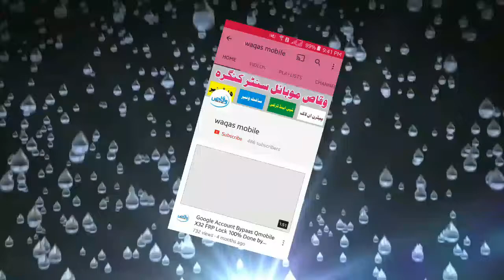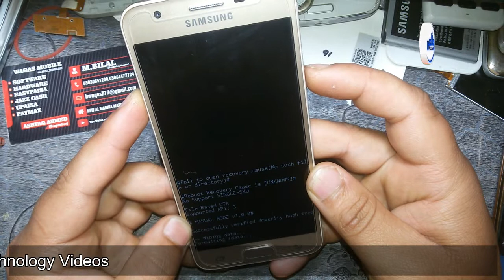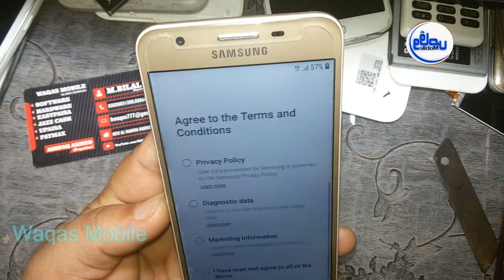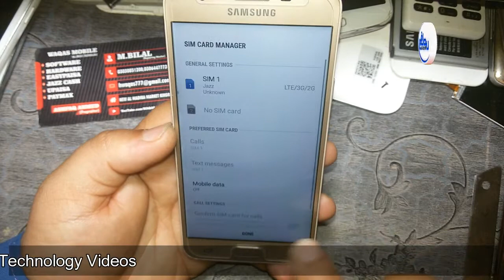How to Unlock Pattern Samsung S7 Edge,Note 5, j5 prime,j5 pro,j7 prime,j7 pro,j7 max,j7 core,j4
Hi friends,
how are you hope you will be fine today i'm going to show you How to Unlock Pattern Samsung S7 Edge,Note 5, j5 prime,j5 pro,j7 prime,j7 pro,j7 max,j7 core,j4 etc if you like this video please subscribe my channel waqas mobile for more updates.

***Best Regards
***waqas mobile teem
***Ishfaq Ahmed
***H.M Waqas
***Mr.M.Bilal